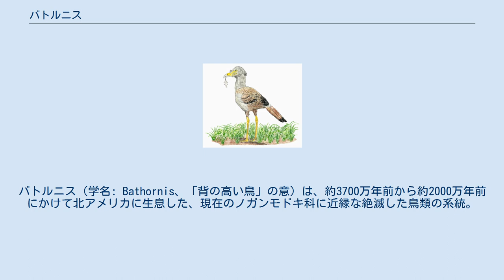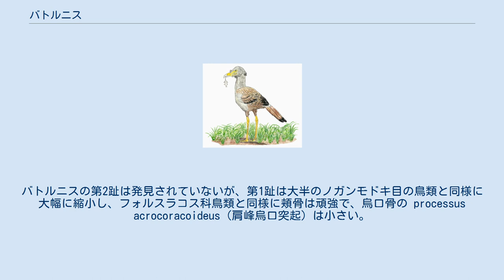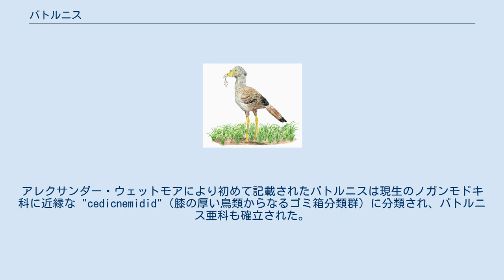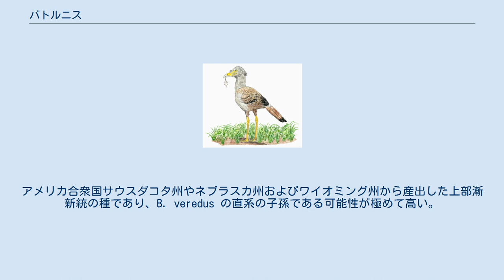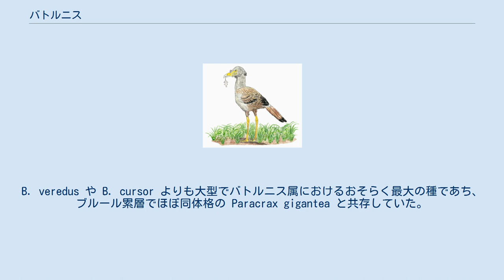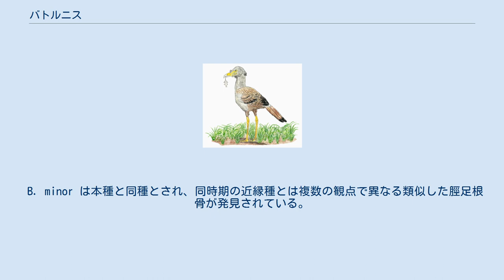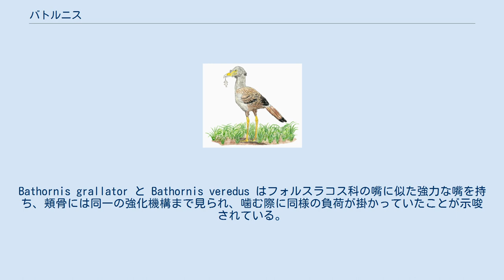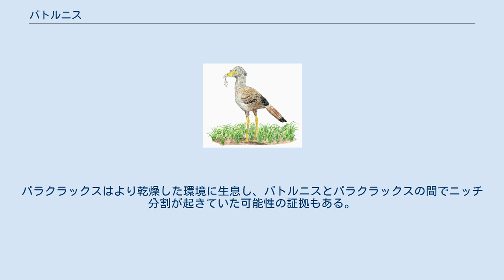バトルニス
バトルニス（学名: Bathornis、「背の高い鳥」の意）は、約3700万年前から約2000万年前にかけて北アメリカに生息した、現在のノガンモドキ科に近縁な絶滅した鳥類の系統。
同じく絶滅した近縁なフォルスラコス科鳥類と同様に、バトルニスは飛翔能力を失った捕食動物であり、哺乳類が支配的であったとかつては考えられていた環境で捕食者の生態的地位を占めていた。
バトルニスは広く放散して長期に亘って生息した属であり、数多くの種が古第三紀始新世プリアボニアンから新第三紀中新世バーディガリアンにかけて生息していた。
 大部分の骨格要素は遥かに不完全であるが、それでもバトルニスは様々な骨格要素から知られており、発見されている骨には後肢（主に足根中足骨）・前肢（特に上腕骨）・骨盤・頭骨がある。
特に Bathornis grallator はほぼ完全な骨格から知られていて、鈎状の嘴は頭骨のかなりの部分を占めている。
バトルニスの第2趾は発見されていないが、第1趾は大半のノガンモドキ目の鳥類と同様に大幅に縮小し、フォルスラコス科鳥類と同様に頬骨は頑強で、烏口骨の processus acrocoracoideus（肩峰烏口突起）は小さい。
おそらくこの2つの特徴は似た生態を持ったための収束進化である。
 全体的にバトルニスはフォルスラコス科鳥類と同様に脚が長く、翼が短く、頭部が大型の鳥類だった。
バトルニスの数多くの種は体サイズも多様であり、体格も現生のノガンモドキ科鳥類並みから背丈2メートルまで幅があった。
 バトルニスは現生のノガンモドキ科や、フォルスラコス科・ストリゴギプス・イディオルニス科のような絶滅した系統と近縁なノガンモドキ目バトルニス科のタイプ属である。
この関係はバトルニスの原記載時点で認識されていた。
ノガンモドキ目はハヤブサ科やオウム目およびスズメ目を含む分類群アウストララヴェス・クレードに分類される。
ノガンモドキ目の種間関係は不安定で理解も進んでおらず、バトルニス科は時にノガンモドキ科やフォルスラコス科およびイディオルニス科の姉妹群に挙げられ、多系統群とされることさえある。
 大抵バトルニスはパラクラックスの姉妹群と考えられており、ネオカタルテスや他の複数の分類群をバトルニス属の中に位置付ける論文著者もいる。
バトルニスとそのシノニムをパラクラックスよりもフォルスラコス科に近縁であるとする系統解析も最低で1つ以上存在するが、この結果は基にした共有派生形質が少なすぎて判断するには時期尚早であると考えられている。
 2016年時点で最新の系統研究では、バトルニスはノガンモドキ目のうちノガンモドキ科とフォルスラコス科を含む系統群の外側でバトルニス科をたった1属で代表するとされた。
パラクラックスはバトルニス科に分類されず、ノガンモドキ目内での位置付けは確立されていない。
 バトルニスのタイプ種は B. veredus、タイプ標本は中足骨の遠位部である DMNH 805 である。
タイプ標本はアメリカ合衆国コロラド州ウェルド郡の漸新統の堆積物からフィリップ・レインヘインターが発見したもので、同層からはコンドル科のファスマギプスも産出している。
アレクサンダー・ウェットモアにより初めて記載されたバトルニスは現生のノガンモドキ科に近縁な "cedicnemidid"（膝の厚い鳥類からなるゴミ箱分類群）に分類され、バトルニス亜科も確立された。
バトルニスと共に2属の鳥類が記載されている。
クイナ科と推定されたパラエオクレックス(Palaeocrex)とコンドル科と推定されたパラエオギプス(Palaeogyps)は、後にバトルニス科の骨格要素と判明し、特に後者は B. veredus のシノニムとされた。
 バトルニスは現生のノガンモドキ科と比較して巨大であり、「背の高い鳥」を意味する属名はおそらくこれに由来する。
タイプ種の種小名 "veredus" は説明されていないが、これは速度に関連するラテン語の単語である。
 バトルニスは数多くの種が記録されており、絶滅種と現生種を含めた全てのノガンモドキ目の大半を占める。
少なくとも5種が一貫して本属として確立されており、複数の単型の分類群がこの属に分類されているか、あるいは既存の種のジュニアシノニムとされていることが多い。
同所的な別種の中には実際には性差や形態の差を示すものがある可能性があることから、注意する必要があるとされている。
ただしその場合でも、本属の生息期間が...